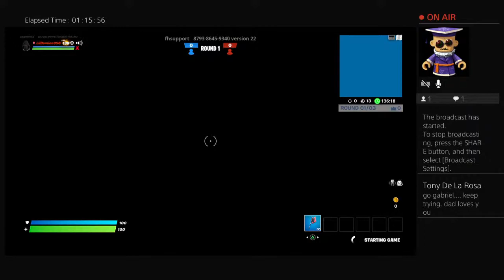LilDamien956's Live PS4 Broadcast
Gabriel's first stream